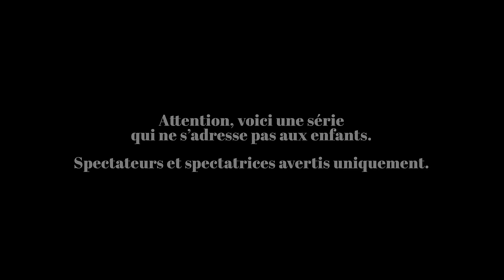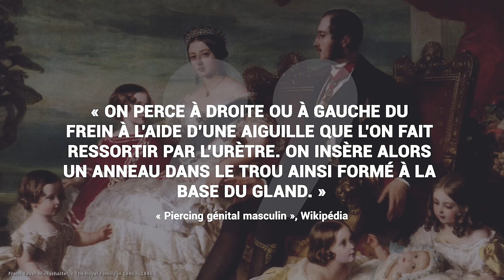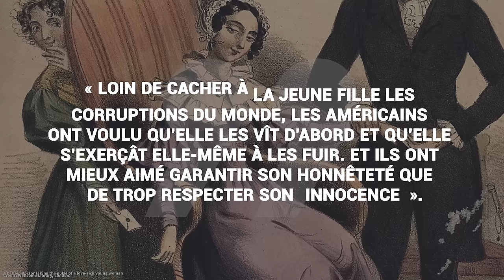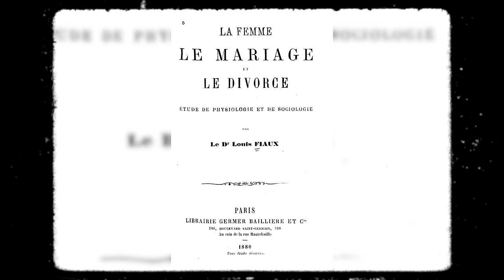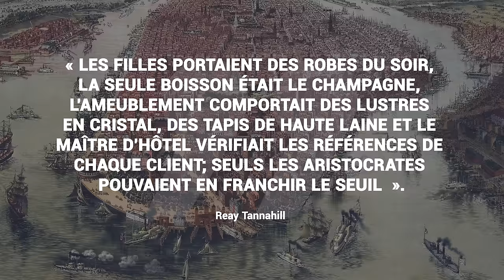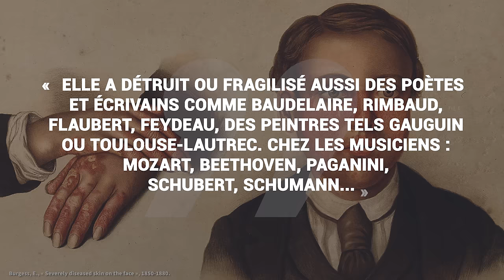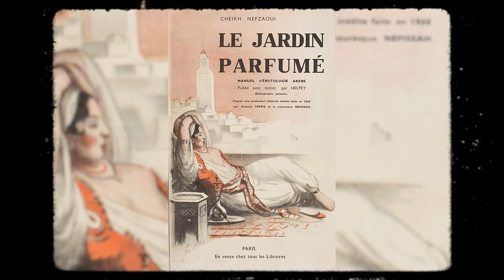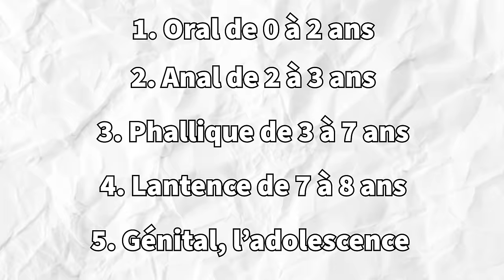Sexe au 19e siècle - Sexualité occidentale (tome 6) série #5 | L'Histoire nous le dira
Et... qu'est-ce qui se passe au 19e siècle côté sexualité ?

Pour soutenir la chaîne, au choix:
1. Cliquez sur le bouton « Adhérer » sous la vidéo.

Sources et pour aller plus loin:
Philippe Brenot et Laetitia Coryn, Sexe Story. La première histoire de la sexualité en BD, Montréal, Guy Saint-Jean, 2016
Reay Tannahill, Le sexe dans l’histoire, Paris, Marabout, 1982.
Maryse Jaspard, Sociologie des comportements sexuels, Paris, Découverte, 2005.
Sylvie Steinberg (dir.), Une histoire des sexualités, Paris, PUF, 2018
Robert Muchembled, L’orgasme et l’Occident, Paris, Seuil, 2015.
Lo Duca, Histoire de l’érotisme, Paris, Pygmalion, 1979.
Yvonne Knibiehler, La sexualité et l’histoire, Paris, Odile Jacob, 2002.
Michel Foucault, Histoire de la sexualité, t. I La Volonté de savoir, Paris, Gallimard
Gabrielle Houbre, « Le XIXe siècle », dans Une histoire des sexualités, sous la dir. de Sylvie Steinberg, Paris, PUF, 2018.
Gabrielle Houbre, La discipline de l’amour: l’éducation sentimentale des filles et des garçons à l’âge du
romantisme, Paris, Plon, 1997.
Pauline Mortas, Une rose épineuse: La défloration au XIXe siècle en France, Rennes, PUR, 2017.
Christine Bard, « XXe-XXIe siècle », dans Une histoire des sexualités, sous la dir. de Sylvie Steinberg, Paris, PUF, 2018.
Sylvie Chaperon, Les origines de la sexologie: 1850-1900, Paris, Audibert, 2007.
Anne-Marie Sohn, « Le corps sexué », dans Histoire du corps. 3. Les mutations du regard. Le XXe siècle, sous la dir. de Jean-Jacques Courtine, Paris, Seuil, 2005.
Anne-Marie Sohn, « Soi un homme ! » La construction de la masculinité au XIXe siècle, Paris, Seuil, 2009.
Anne-Marie Sohn, Du premier baiser à l’alcôve. La sexualité des Français au quotidien (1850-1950), Paris, Aubier, 1996.
Alain Corbin, « La rencontre des corps », Histoire du corps, 2. De la Révolution à la Grande Guerre, Paris, Seuil, 2005.
Lola Gonzalez-Quijano, Capitale de l’amour. Filles de lieux de plaisir à Paris au XIXe siècle, Paris, Vendémiaire, 2015.
Anne-Marie Sohn, Du premier baiser à l'alcôve : La sexualité des Français au quotidien (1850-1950), Aubier, 1996.
Florence Tamagne, « Mutations homosexuelles », dans Histoire de la virilité, 3. Virilité en crise ? XXe-XXIe siècle, sous la dir. de Jean-Jacques Courtine, Paris, Seuil, 2011,  p. 351-375.
Régis Revevin, Homosexualité et prostitutions masculines à Paris, 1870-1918, Paris, L’Harmattan, 2005.
Christophe Granger, « Les prospérités du fouet. La flagellation ou la logique de l’excès », Terrain, 67, 2017, p. 128-147.
Nicole G. Albert, « De la topographie invisible à l’espace public et littéraire: les lieux de plaisir lesbien dans le Paris
de la Belle Époque », Revue d'histoire moderne et contemporaine, 2006, no 53-4, no 4, p. 87-105.
Philippe Brenot (dir.), Dictionnaire de la sexualité humaine, L'Esprit du Temps, 2004
Nadine Cattan et Stéphane Leroy, Atlas mondial des sexualités, Paris, Autrement, 2013.
Baptiste Coulmont, Sex-shops. Une histoire française, Paris, Dilecta, 2007.
Françoise Barret-Ducrocq, L’amour sous Victoria. Sexualité et classes populaires à Londres au XIXe siècle, Paris, Plon, 1989.
Laure Adler, Les maisons closes, 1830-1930, la vie quotidienne, Paris, Hachette, 1993.
Claude Didry et Monique Selim. « Sexe et politique du XXe au XXIe siècle : entre aliénation et émancipation », L'Homme & la Société, vol. 189-190, no. 3-4, 2013, pp. 7-14.
G. Desjardins, « Une mémoire hantée : l’histoire de la sexualité au Québec » Cap-aux-Diamants, 49, 1997, p.10–14
« Histoire de la sexologie », Wikipédia.